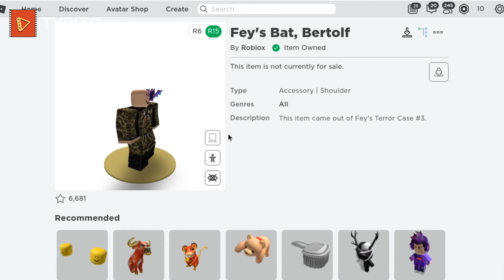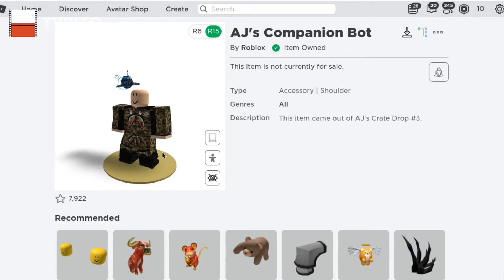Week 3 Prizes | Roblox Metaverse Champions 2021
This video is about getting the Week 3 Prizes, Metaverse Champions 2021.